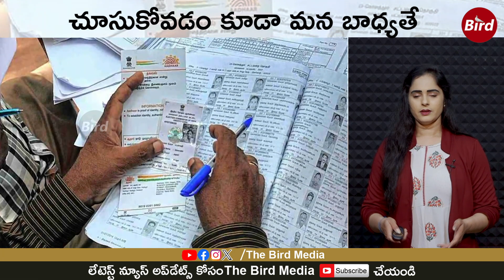వైసీపీ పేటీఎం బ్యాచ్ విలవిల ! ఐటీడీపీ దెబ్బకు ఆర్తనాదాలు | Sri Reddy Comments On YCP | Bird Media